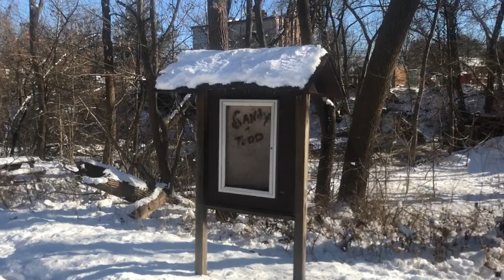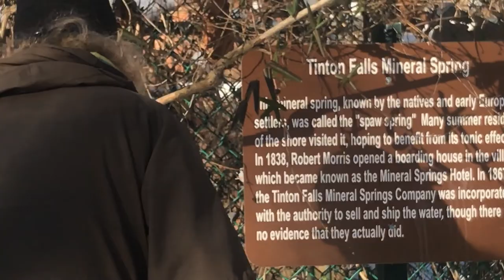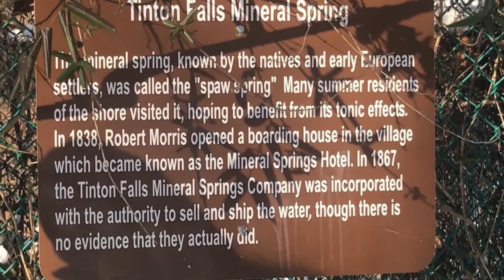Tinton Waterfalls, and a visit to The Dog Beach, Waterfalls in NJ, Asbury Park Dog Beach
In our quest to check out waterfalls in New Jersey, we went to Tinton Falls.  There was no hike to it, so we did something a bit different afterwards and went to Asbury Park where they have an area on the beach for doggies!

And as usual:
Please help me keep having wonderful adventures to share with you.
Please visit me on Patreon and consider joining in so I can continue to help people I meet with free dog training as well as to dish out free training videos!

I also make things to sell! To see what I make please visit my ETSY shop!

Want to learn more about dog training or having a healthier dog from the world's top professionals?